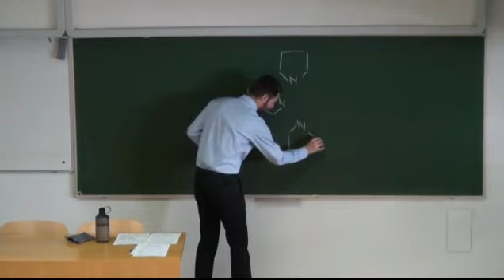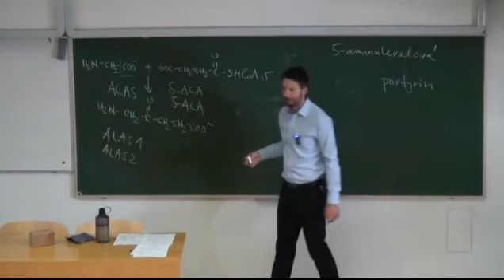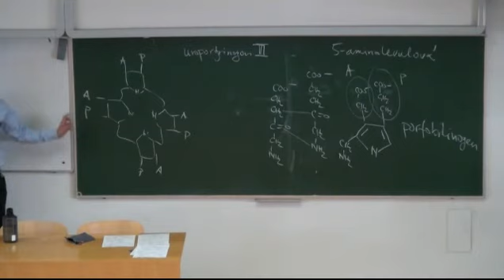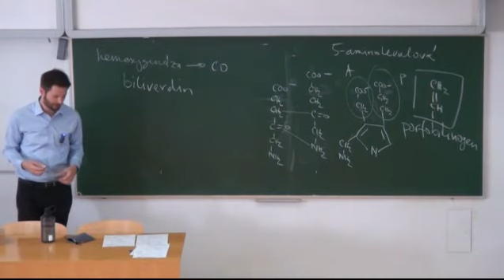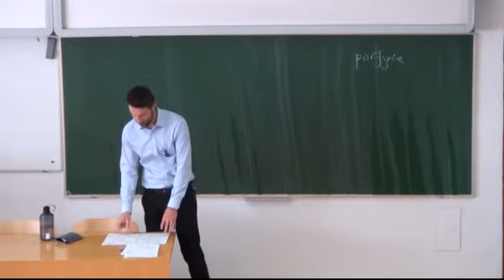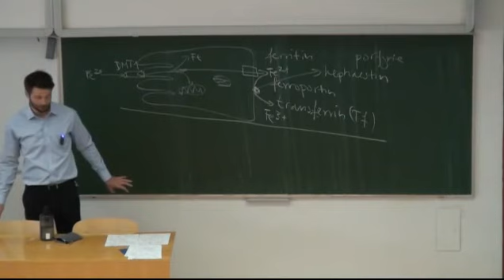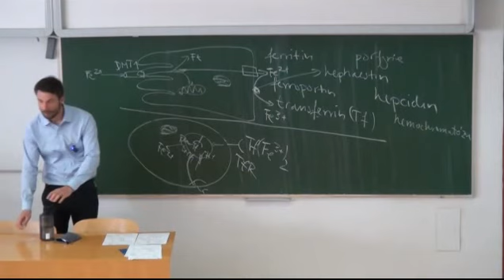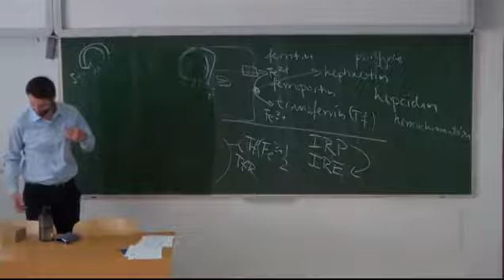Metabolismus hemu a železa